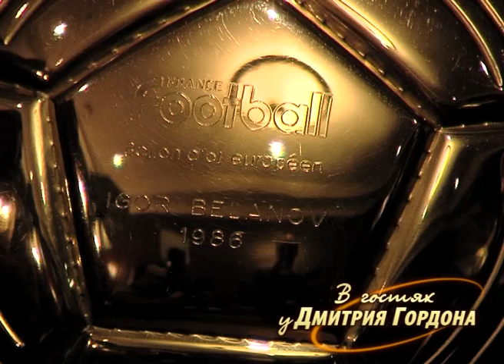Беланов. «Золотой мяч», ссора с Лобановским, Заваров, игра с Шойгу, ненужность. В гостях у Гордона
Полная версия интервью Дмитрия Гордона с украинским футболистом, обладателем "Золотого мяча" Игорем Белановым. 2011 год
Регистрация на Networking Camp от Академии Дмитрия Гордона с 27 по 29 октября 2021

Стань слушателем Академии Дмитрия Гордона! Стань успешным и богатым! Проходи по ссылке

00:00 начало
00:14 Гордон и Сейсембаев приглашают в Тбилиси!
02:24 что для него значит «Золотой мяч»
04:39 «Уже в 6 лет я бегал с секундомером в руках»
06:32 о своей знаменитой стартовой скорости
08:29 «В футболе я сам себя воспитал – никакую детско-юношескую школу я не заканчивал»
09:31 какое значение для фуиболиста имеет размер ноги
10:47 что почувствовал, когда попал в «Динамо» Киев
13:45 чем тренировки в «Динамо» отличались от тренировок в «Черноморце»
15:55 «На всех кроссах Лобановский бежал впереди команды»
16:50 как тренировал точность удара
18:26 об Академии Дмитрия Гордона
21:29 «Представить, что мы в свое время так бездарно играли бы, как молодые футболисты сейчас, невозможно было»
24:18 с кем из динамовцев было самое лучшее взаимодействие на поле
25:16 с кем из защитников других команд приходилось особенно трудно
25:44 как форварду уберечься от травм
26:59 о том, за что Малофеев обвинил его в трусости
28:21 о том, как Лобановский готовил сборную к чемпионату мира 1986 года
30:32 о матче против бельгийцев на ЧМ-1986, который проиграли 3:4
35:11 «Заваров был достоин «Золотого мяча» не меньше меня»
37:10 о двух своих незабитых пенальти
41:27 о призовых и о том, насколько сильно они стимулировали и на что их тратили
43:43 почему Лобановский не отпустил его в «Аталанту» и об инциденте с кражей в Германии
47:20 почему практически ни у кого из уехавших за гарницу футболистов того времени, не получилось сделать там карьеру
49:03 в каком возрасте закончил играть
50:28 «После ссоры с Лобановским я бахнул дверью и уехал со сборов»
56:41  «Сына я назвал в честь Лобановского»
57:12 «Лобановский очень часто мне снится»
58:59 о чувстве юмора Лобановского
1:00:19 о совете, который Лобановский ему дал
1:02:45 о том, как мотивировал игроков швейцарского «Виля»
1:05:19 «Лобановский сказал: «Забьешь два гола – получишь квартиру»
1:07:48 о бизнесе, которым помогал заниматься тестю и своем финансовом положении
1:09:54 «После покупки «Виля» нас с Заваровым и Перепаденко в Швейцарии называли бандитами»
1:11:33 «Мое детство было похоже на детство героя Де Ниро из фильма «Однажды в Америке»
1:12:25 о своих автомобилях
1:13:54 о своем гардеробе
1:14:35 часто ли сегодня играет и тренируется
1:15:15 о том, как играл в футбол с Шойгу и Грызловым и как побывал в бункере Сталина
1:16:16 почему отказался стать спортивным директором «Динамо» Киев
1:17:50 «Я ощущаю свою ненужность в Украине в профессиональном футбольном плане»
1:19:15 «Я не понимаю, как получилось так, что Одесса не получила матчей Евро-2012»
1:21:14 о своих детях и второй жене
1:23:54 о том, как любит отдыхать, об охоте и рыбалке
1:26:11 «Мой рекорд – 130 кг в жиме лежа»
1:29:03 анекдот

"В гостях у Дмитрия Гордона" — авторская программа Дмитрия Гордона, которая с 2000 года выходит на украинском телевидении. Формат программы — беседы с выдающимися современниками: деятелями культуры, искусства, науки, спорта и политики. Это люди, которым есть что сказать о себе и об эпохе. В разные годы ее героями были Николай Амосов и Михаил Горбачев, Виктор Ющенко и Леонид Кравчук, Михаил Жванецкий и Евгений Евтушенко, Муслим Магомаев и Эдуард Шеварднадзе, Олег Блохин и Владислав Третьяк, Виктор Суворов и Виктор Шендерович, Михаил Саакашвили и Борис Березовский... Всего — более 1000 знаменитостей